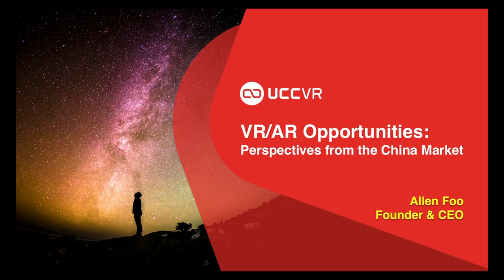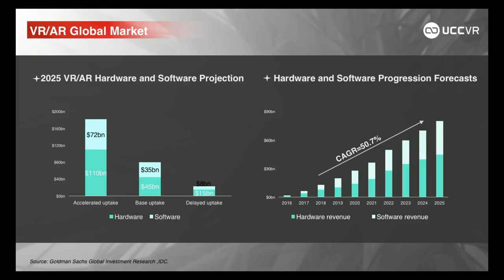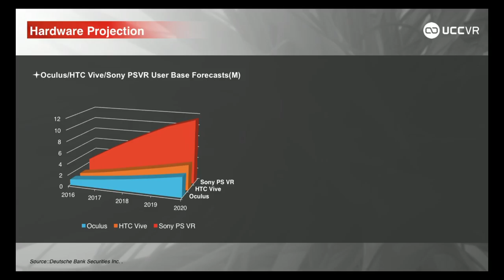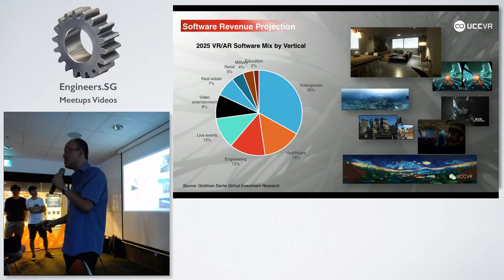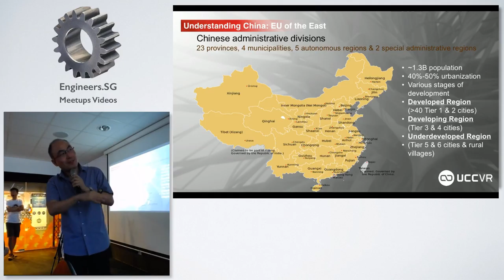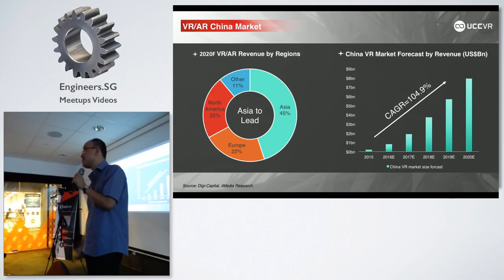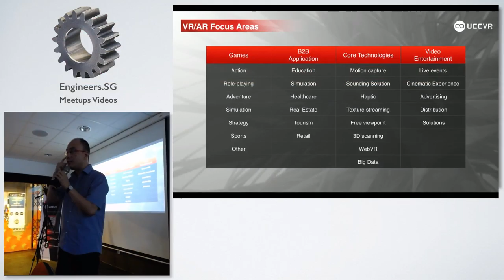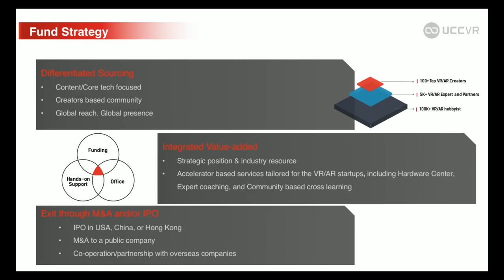Allen Foo - UCCVR + AsiaVR Meetup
Speaker: Allen Foo, Founder & CEO, UCCVR

Allen has 20 years of experience in the IT industry, with extensive knowledge and experience in developing strategy for emerging markets and new product entry from his previous role as country manager of Unity China and Director at Microsoft. At UCCVR, Allen aspires to provide a VR/AR platform where consumers & developers can responsibly connect their virtual & reality worlds for social, entertainment & learning purposes.